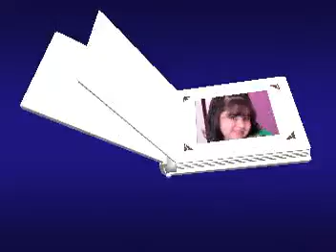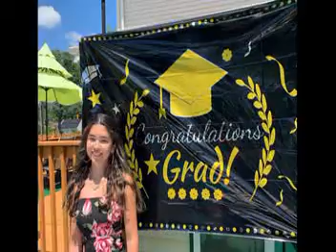Michelle saludos। Best Happy Birthday Photography New Jersey ।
Title: Michelle saludos। Best Happy Birthday Photography New Jersey ।

Michelle saludos। Best Happy Birthday Photography